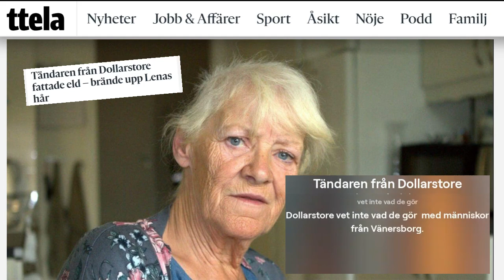Musik Till News - Tändaren Från Dollarstore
Tändaren från Dollarstore från lokala nyheter.